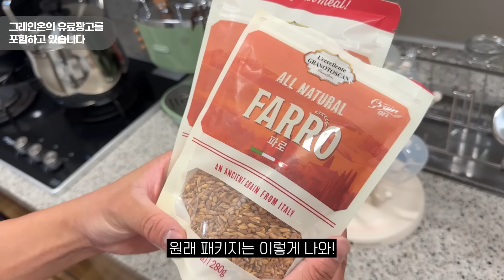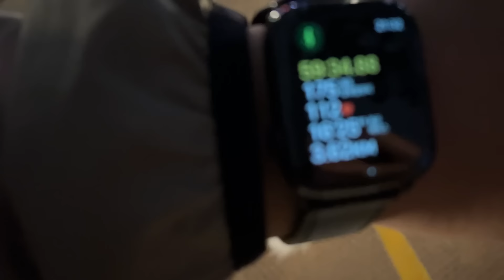[VLOG] 시원하게 잘랐습니다 돌 바로 앞두고✂️ (지금만 할 수 있는 머리ㅋㅋ)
이탈리아의 보물 “통곡물 파로”가 궁금하다면?! 💚